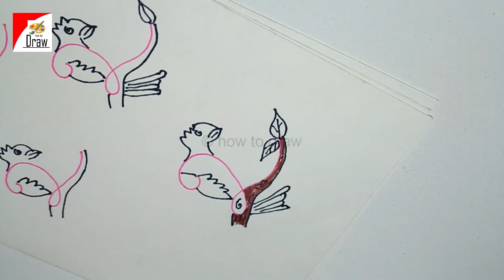How to draw a bird using numbers 2 || Kids Drawing || Lesson 2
How to draw a bird using numbers 2. its Kids Drawing using One. hear you can learn easy drawing, we provide children drawing tutorial. we also provide 3d sketch, 3d drawing, 3d painting.
We are trying to art Perspective drawings, Drawing Buildings, Drawing Landscapes, Drawing Optical Illusions,
Drawing People and Drawing Objects. Learn to draw with How to Draw.
Our motto is to inspire people to learn to draw and be more creative.

There are many ways to draw and our motto is to encourage you to try a range of different art techniques and subject matter each week.